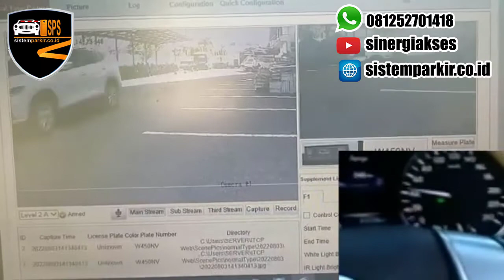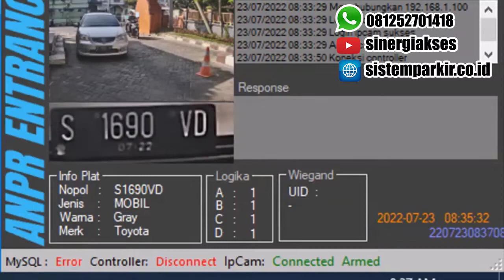Camera LPR/ANPR HIK VIXION TCG250 B ~ Sinergi 081252701418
Project Camera LPR / ANPR ( Lisence Plate Recognation ) Kamera Membaca Sekaligus menulis. Kamera yang kita gunakan HIK VIxion TCG 250 B yang diintregasikan dengan Barrier Gate / Portal Otomatis dimana kamera ini bisa membaca plat SNI Indonesia dengan Kecepatan kendaraan kurang lebih 50 km , dilengkapi dengan croping images plat nopol serta konfigurasi aplikasi custom .